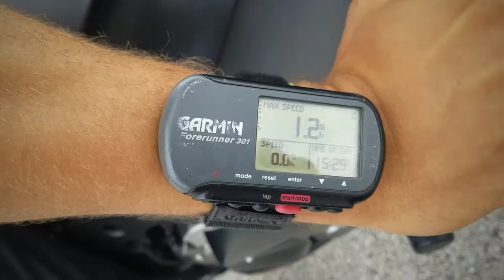Slip-on Filter 93 octane fuel 16 zx10r 910ths Record